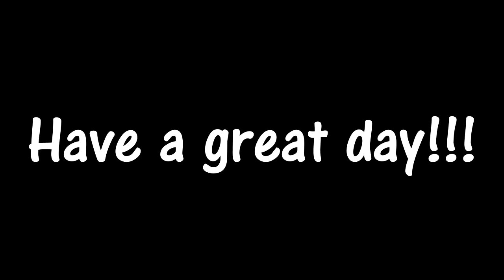Best of~HIGH END~Beauty 2015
~*~OPEN ME FOR ALL THE DETAILS~*~

EBATES
referrerid=mVfkci8S0zlxjTuisJMTHQ%3D%3D&eeid=26315

Send me letters or anything:
Janna

Products/Videos Mentioned:
-Peter Thomas Roth Irish Moore Mud Mask
-Belief Aqua Bomb
-Sunday Riley Luna Sleeping Night Oil
-It Cosmetics CC Cream-Light & Fair (Fair not swatched)
-Lancome Teinte Idole-250 Bisque
-Marc Jacobs Remarcable Foundation-12 Ivory
-Cover FX Custom Cover Drops-G20 & G30 (G30 not swatched)
-Hourglass Ambient Lighting Powder-Dim Light
-Sephora Collection Bronzer in Fiji
-Marc Jacobs Intamarc Contour Palette-Mirage Filter
-Kat Von D Shade and Light Palette
-Urban Decay After Glow Blush Line-Shade Crush mentioned
-Becca Blush-entire line-My favorite colors are Flowerchild & Damselfly
-Becca Shimmering Skin Perfector-Champagne Pop
-Makeup Forever Pro Sculpting Duo #2
-KatVon D Shade and Light Eye Palette
-Becca Ombre Rouge Palette
-Lorac Pro Metal Palette
-Lorac Front of the Liner Liner-Black
-Tarteist Clay Liner
-Viktor & Rolf Spice Bomb
-Vanille Perfume
-Kat Von D Liquid Lipsticks-Double Dare, Lolita II, and Mother
-Nars Audacious Lipsticks-Anna, Anita, Audrey
-Bite Beauty-Entire Line